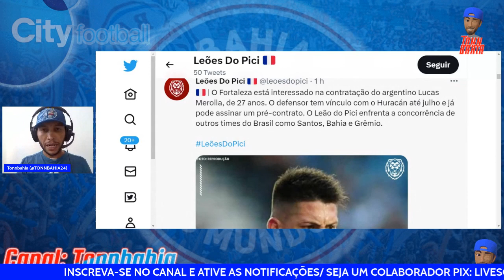🚨URGENTE: ADEMIR LIBERADO PELO ATLÉTICO-MG PARA ASSINAR COM O BAHIA;🎙ZAGUEIRO ARGENTINO NA MIRA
ADEMIR É LIBERADO PELO ATLÉTICO-MG E DEVE SER CONTRATADO PELO BAHIA, ATACANTE;
ZAGUEIRO DO HURACAN-ARG ENTRA NA MIRA DO BAHIA.